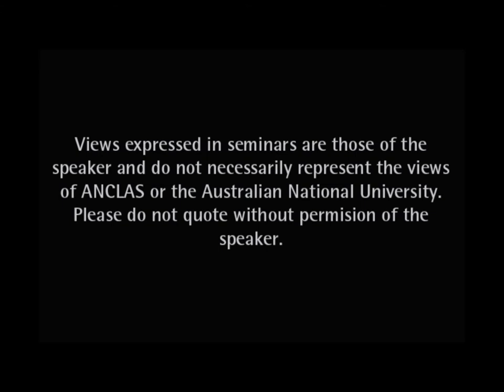Seminar (1/4): The Rise To Power of Uruguay's Legalised Tupamaros (Prof Stephen Gregory)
This seminar was hosted by the Australian National Centre for Latin American Studies (based within the College of Arts & Social Sciences, at The Australian National University), on Thursday 25 March, 2010.

From Imprisoned Guerrillas to National Government: the Rise to Power in Uruguay of the Legalised Tupamaros 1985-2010
Professor Stephen Gregory

Uruguay is frequently considered  and has often considered itself  to be an exception among the countries of the Southern Cone, and for this reason is largely omitted as a case study in comparative examinations of continental phenomena such as the rise of left-of-centre governments in Latin America. On 1 March 2010, all but thirty-five years to the day since his release from prison after thirteen years of detention and torture at the hands of the Uruguayan military dictatorship, José Pepe Mujica, one of the founders in the early 1960s of the Tupamaros National Liberation Movement, an almost legendary clandestine urban guerrilla organisation, will be formally invested as President of the Republic for the next five years. This paper will examine the rise to power in Uruguay of the centre-left coalition known as the Frente Amplio (Broad Front), the role of the legalised Tupamaros within it, and the gradual dominance of both by the Movimiento de Participación Popular, the sector led by Mujica. The story of this process on the Uruguayan left illuminates the debates that have characterised the left in Latin America as a whole over the last thirty years or so.

The Speaker:
Dr Stephen Gregory retired in 2004 as Senior Lecturer in Spanish and Latin American Studies at the University of New South Wales, where he is now an Honorary Research Fellow in the School of Languages and Linguistics. He recently published Intellectuals and Left Politics in Uruguay, 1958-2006: A Frustrated Dialogue (Sussex Academic Press, 2009) and is currently writing a book on politics in Mario Benedetti´s literary and political essays. In addition to Uruguayan politics and culture, he has also published on Alejandro Pizarnik, Ariel Dorfman and Harold Pinter, Subcomandante Marcos and John Berger, Isabel Allende, and postmodern narrative. His most recent publication is Anglophilia and Argentinity: The Eccentric Politics of Jorge Luis Borges, in Estela Valverde (ed), A Universal Argentine: Jorge Luis Borges, English literature and Other Inquisitions (Sydney, Southern Highlands Publishers, 2009), 1-17.